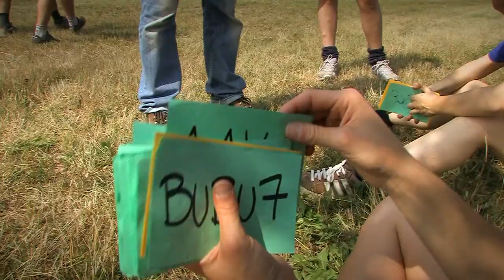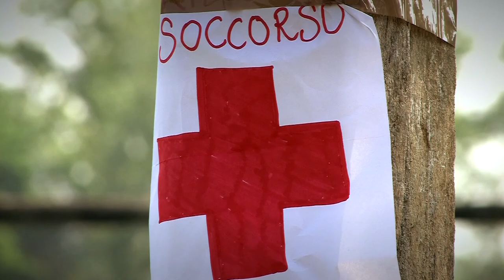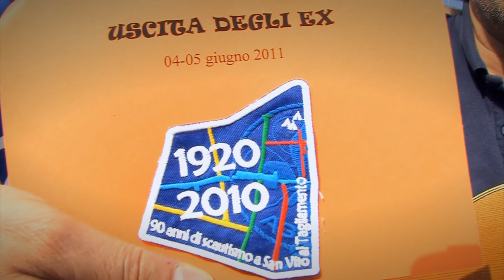ScoutStory - 2011 - 90esimo. Uscita degli Ex Scouts.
4-5 Giugno 2011. Uscita degli ex Scouts del gruppo al Tagliamento, in occasione del 90esimo di fondazione.